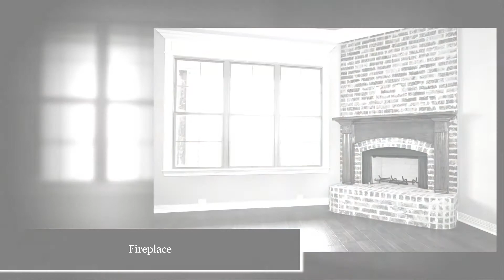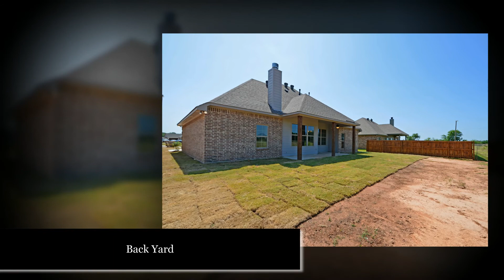307 Newport Lane, Benton, LA 71006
Gorgeous brand new build with no BACK NEIGHBORS. Nice big open den area w/a floor to ceiling brick fireplace. Big built-in pantry w/lots of cabinets and deep drawers for pots and pans. Extensive wood throughout. Kitchen has granite sink, granite counter tops, ss appliances, and under counter lighting. Master has two closets with built-ins. Custom tile shower w/pebble flooring. Built-in desk and mud bench right off kitchen.  Medallions around lighting in all bedrooms. Sink in laundry. Spacious back porch.